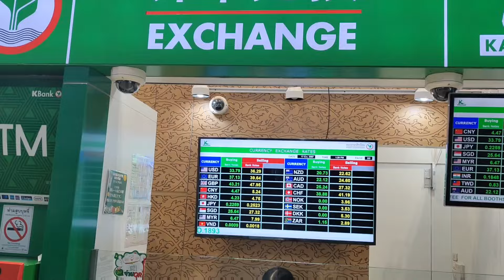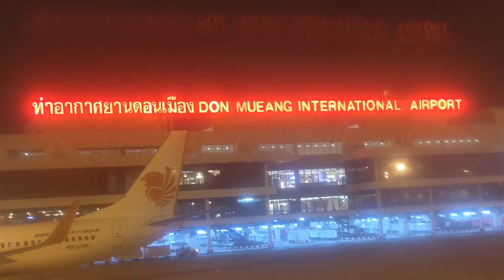INDIA To THAILAND 7000₹ Our first International Trip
INDIA To THAILAND Our first International Trip
thailand trip
credit- youtube music

thailand trip from india
thailand trip vlog
thailand trip plan from india
thailand trip guide
india to thailand
india to thailand vlog
india to thailand visa process
india to thailand visa free
india to thailand flight
delhi to thailand
delhi to thailand flight
delhi to thailand vlog
delhi to thailand trip
delhi to phuket
delhi to phuket trip
delhi to phuket tour
delhi to phuket vlog
thailand sim card for tourist